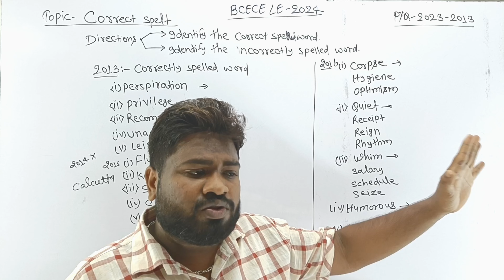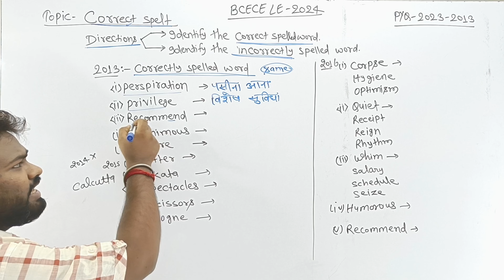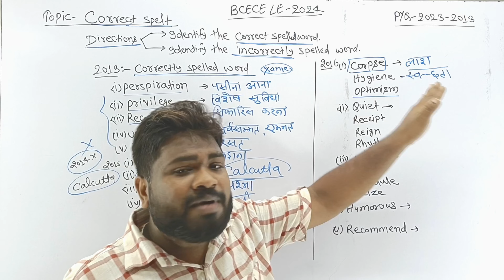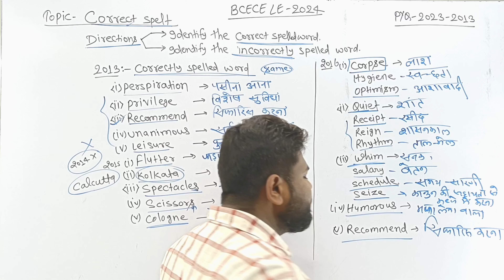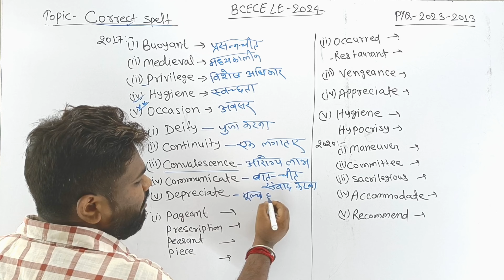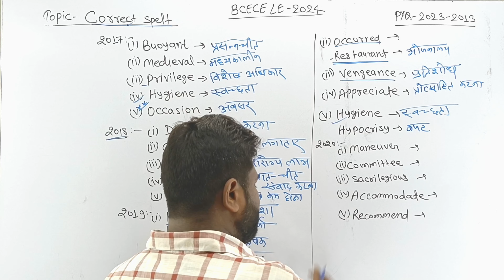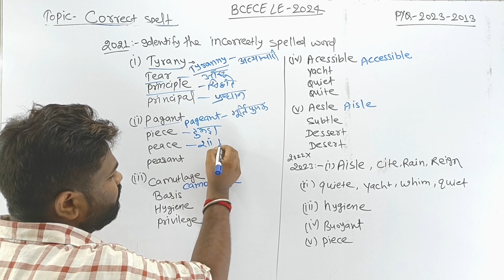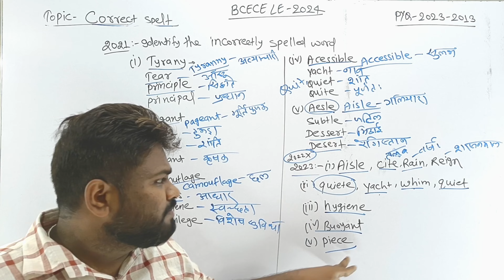BCECE LE 2024।। PREVIOUS YEAR QUESTION 2023-2013 ।। CORRECT SPELLED।।PART- 03।।